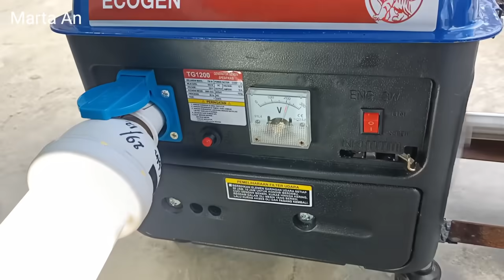Membuat Genset Free Energy,over unity dan no bbm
Terimakasih buat Anda yang sudah sudah memesan Genset tanpa BBM ini dan ini adalah genset pesanan Anda. jika masih ada yang kurang pada genset ini,tolong tulis komentar Anda di kolom yang tersedia. semoga Vidio ini ber manfaat,salam saya Marta.